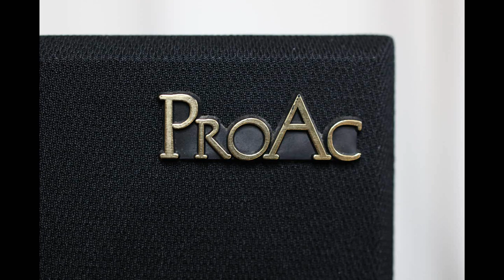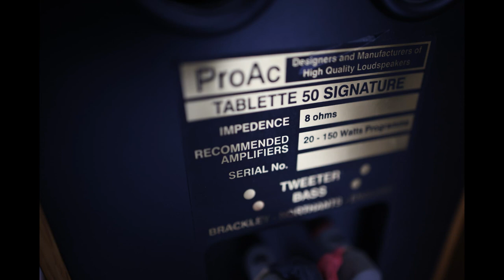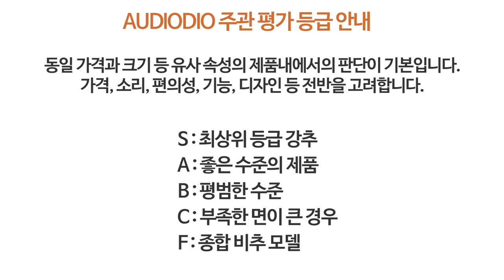프로악 타블렛 50 시그니처 리뷰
프로악 타블렛 50 시그니처 리뷰입니다.

비교하면서 들어보면 차이가 느껴지시리라 생각합니다.